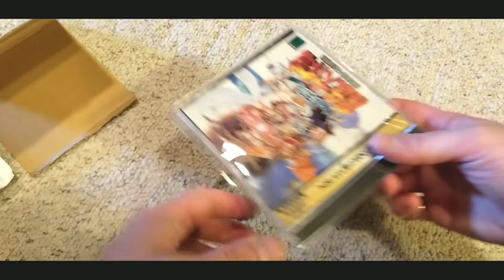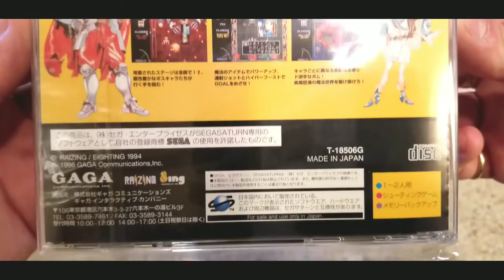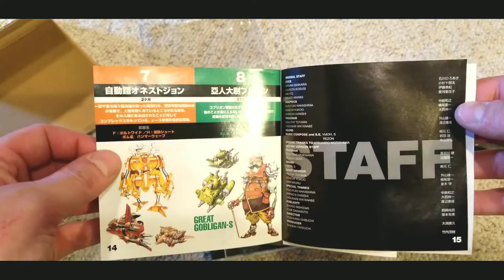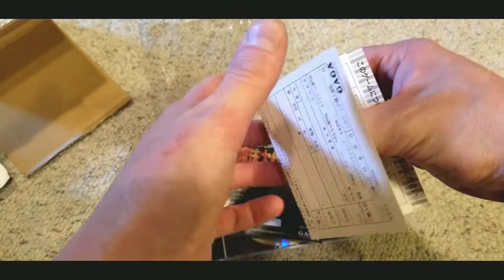Kingdom Grand Prix - SEGA Saturn Unboxing/Opening - Overview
Here folks we have Kingdom Grand Prix, an odd Saturn shooter that's actually pretty good, brought to you by Raizing/Eighting this 94' shooter was actually ported to the Saturn in 96' & is the sequel to the 93' Raizing game Sorcer Striker!
What shooters are you playing (if any) on the Saturn or any other shooter?

Check out my Ebay listings, here's one so you can find me:

If we did a trade or we're dealing outside of Ebay my address is:
Jarrettsville, MD, 21084